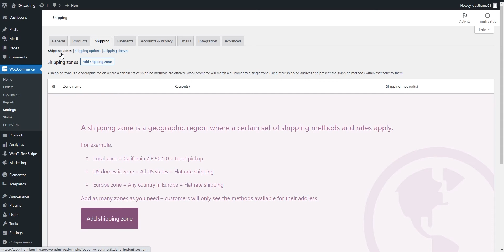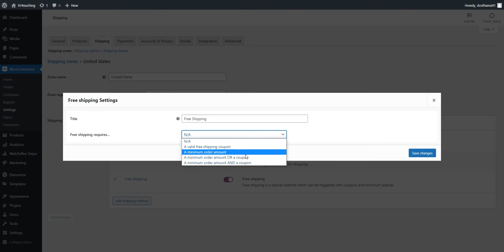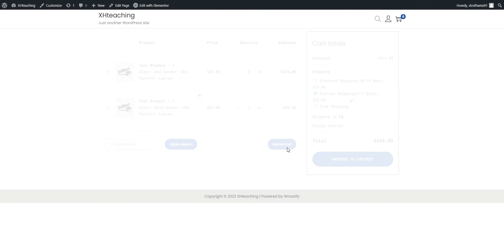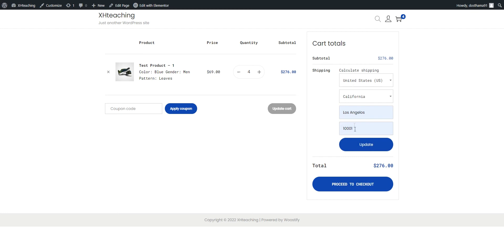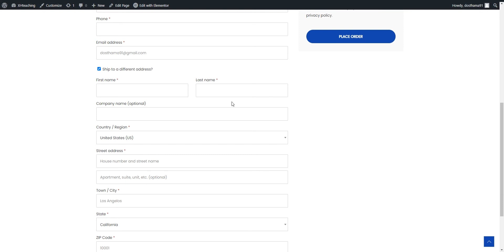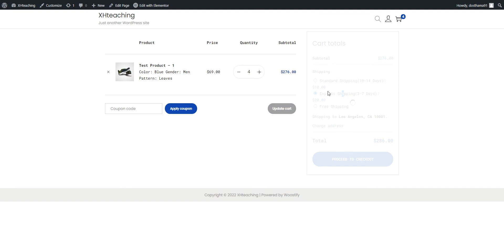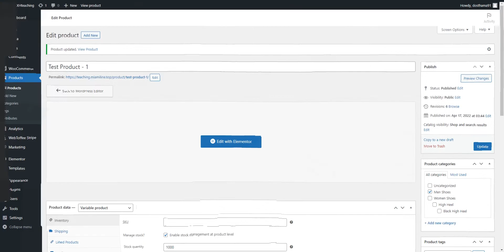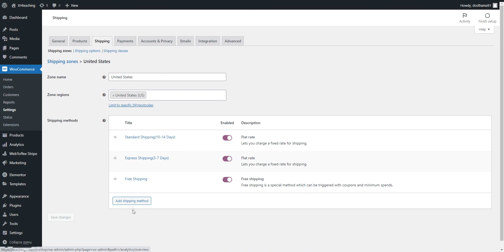3、Woocommerce - Shipping物流设置